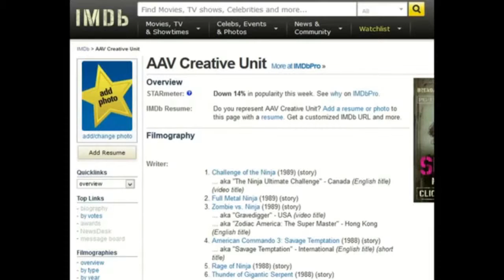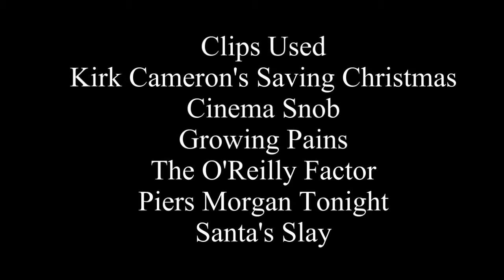The Film Attorney VS Cinemasnob : Kirk Cameron's Saving Christmas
It's a Film Attorney Christmas Special. In this episode The Film Attorney takes on the cinema Snob to defend "Kirk Cameron's Saving .Christmas."